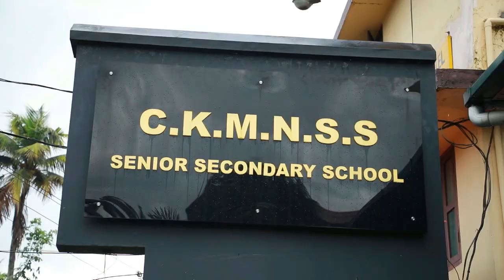എസ് എച്ച് കോളേജിൽ വാർഷികാഘോഷവും യാത്രയയപ്പും.